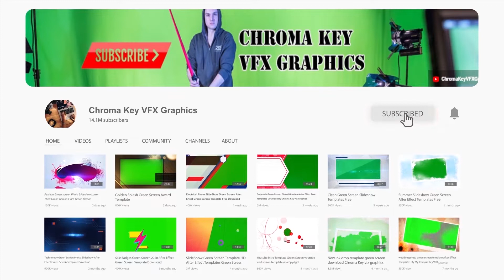Baby Boy & Girl Album Photo Green Screen After Effect Slide Show | After Effect Template Download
Looking for an amazing and unique way to announce the arrival of your new baby boy or girl? Check out this amazing Baby Boy & Girl Album Photo Green Screen After Effect template! This amazing template features a beautiful green screen effect that you can easily customize with your own photos and videos. You can even add your own text, music, and videos to really make this template your own. This template is perfect for any baby announcement, pregnancy announcement, or even just a fun way to show off your new arrival.